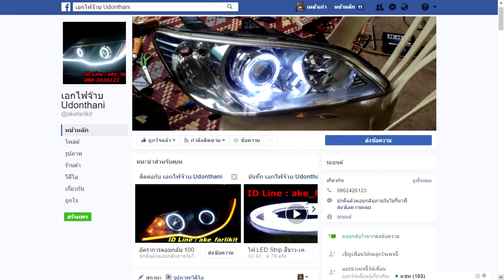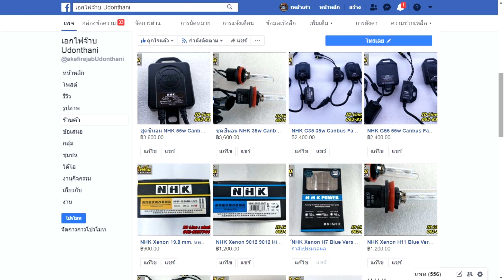Civic FC จัดเต็มระบบ ไฟหน้า Osram CBI Pro ตัดหมอก G40 มอเตอร์ปรับระดับ